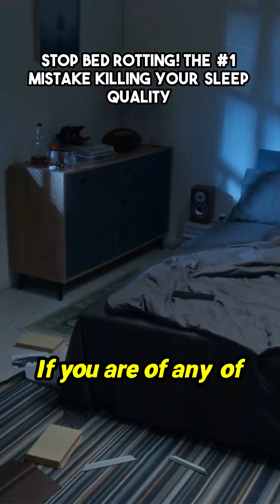Busted: Why your late-night scrolling turns 11 PM into 1 AM!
Discover the insidious cycle where an evening phone scroll mutes the very sleepiness signals your body sends. One prominent sleep scientist reveals how easily that "I'm so tired" feeling vanishes the moment you open social media, leading directly to sleep procrastination and the infamous 'bed rotting.' More fascinatingly, not everyone falls victim to this digital trap. The key factor might be rooted in certain personality traits like high neuroticism or anxiety. Learn which profiles are most susceptible to this modern sleep saboteur and the drastic measure recommended for true rest.